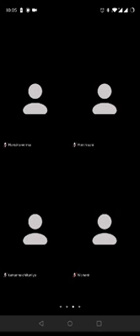Class 9 English The lost child part 1